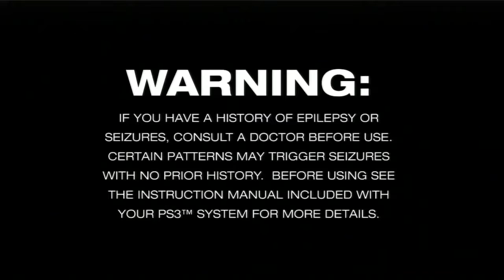Last of Us MP Stream from 8 5 YouTube 2014 HD